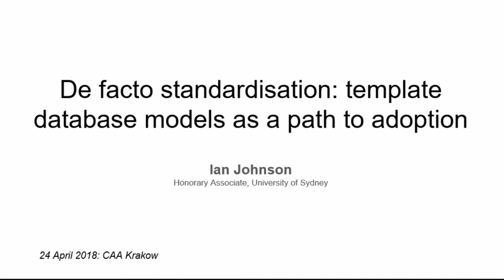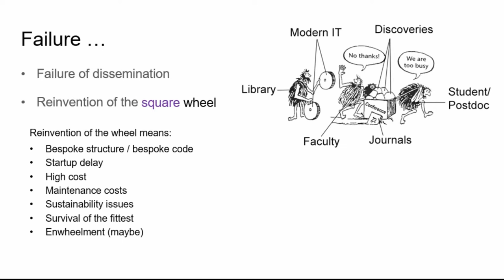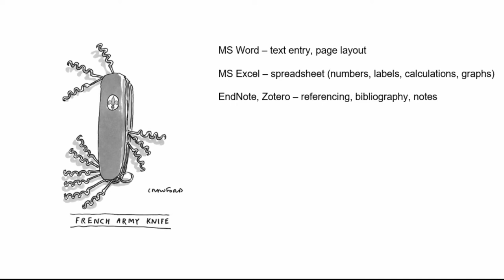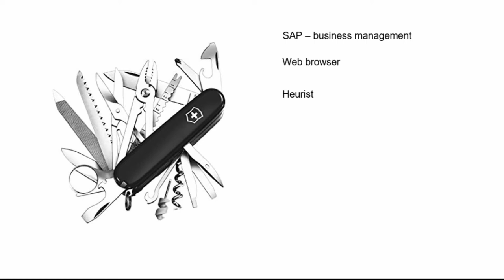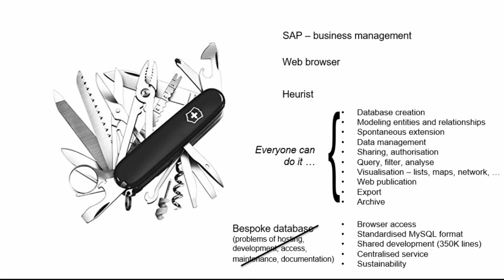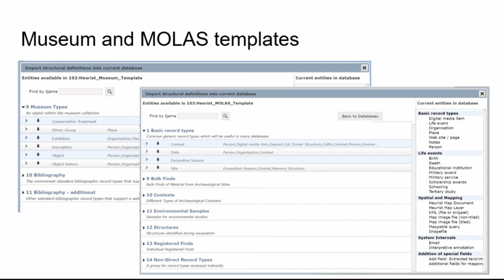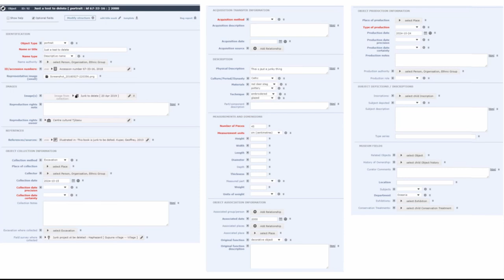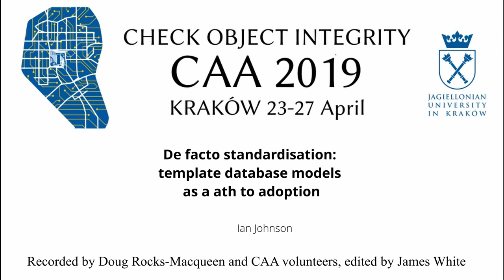De facto standardisation: template database models as a path to adoption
The modelling of project data, whether for an individual researcher or small research group, has been a significant hurdle in the uptake of the Heurist data management system Even though Heurist removes the technical hurdles of development, the effort of thinking about entities, attributes and connections is generally too hard for someone who simply “wants to get started”. Our initial response to this problem was to provide a number of template databases which could be ‘quarried’ for suitable structures and ensure a degree of interoperability/standardization - not through prescription, but by offering the path of least effort. However the array of choices in a generic system such as Heurist, and lack of example data or guidance on use once set up, still proved a barrier. In 2018 we started developing a more complete set of database templates which can be cloned to form a new database, including example data and a configurable ‘dashboard’ providing an initial view and explanation of the functions most relevant to that particular domain/database. In this paper we will describe some of the Archaeology / small museum templates we have developed and offer observations on the degree of uptake and consequent standardization effects, as well as reflecting on the difficulties in developing generic templates which strike a balance between providing a comprehensive model and creation of a system which overpowers the potential user.

Ian Johnson